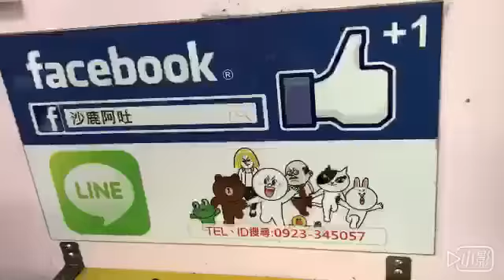MITSUBISHI EVOLUTION EVO X TURBO 渦輪增壓系統增壓管路改裝鋁合金進氣管+矽膠管全套+內洩循環式進氣洩壓閥，三菱車系名駒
台中市 改裝渦輪增壓，R2車業有限公司，沙鹿阿吐，專業渦輪增壓配管設計工程